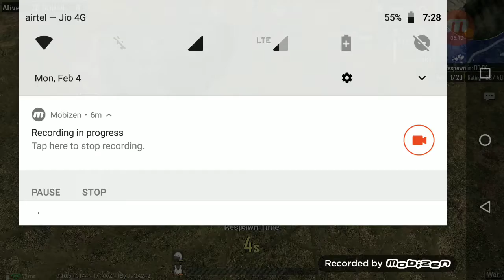Chicken dinner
Solo playing in war